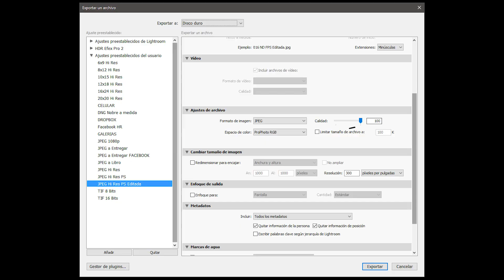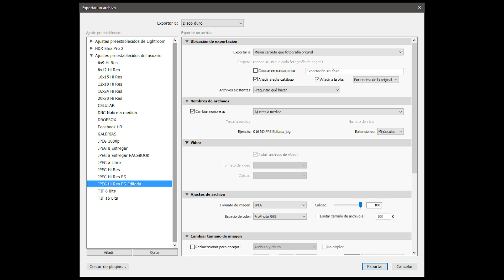Preguntas Y Respuestas 3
AMPYR No. 2 Alex Mendoza, Preguntas y respuestas

Video donde respondo a algunas de las preguntas que me han realizado a través de este medio o por medio de mi cuenta de Twitter @AlexMendozaFoto

Con este video quiero responder a ustedes de una manera más directa y personal cada una de las preguntas que me han realizado antes ya sea por este medio o en mi cuenta de Twitter utilizando el hashtag AMPYR (Alex Mendoza Preguntas y Respuestas). Si deseas que tu pregunta aparezca en el siguiente video, no olvides acompañarla con esta etiqueta AMPYR y te responderé de manera personal.

Para este video tenía ya algunas preguntas acumuladas, asi que sacare este video y dejare otro para la siguiente semana, y terminar con las preguntas que hay hasta el momento, las que dejen aquí las pondremos en el video # 4

Espero que disfruten de este video, no dejen de darme su opinión, sus comentarios y sugerencias y sobre todo si te gusta dale LIKE y COMPÁRTELO para que otros puedan verlo ahhh y no olvides SUSCRIBIRTE a mi canal!